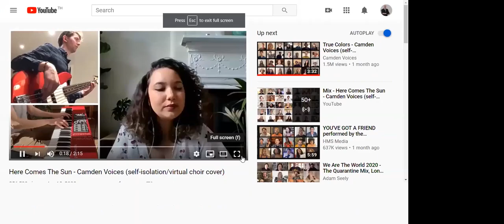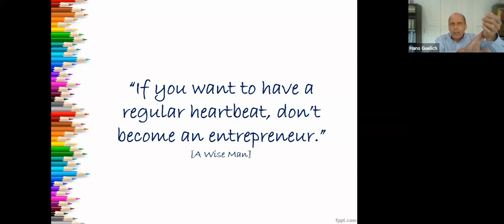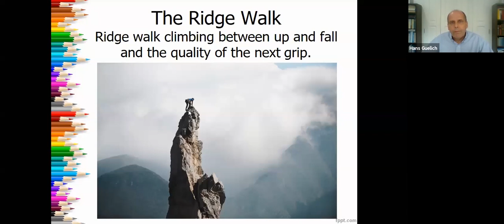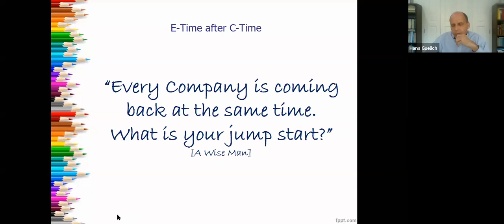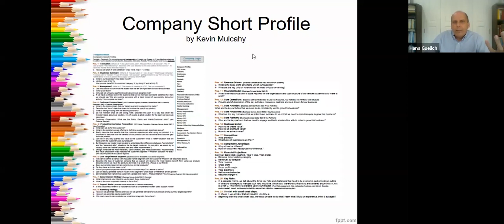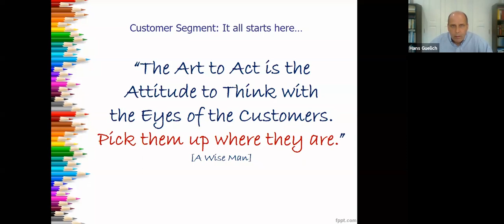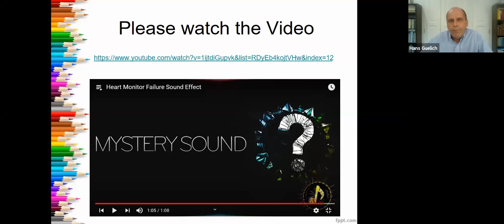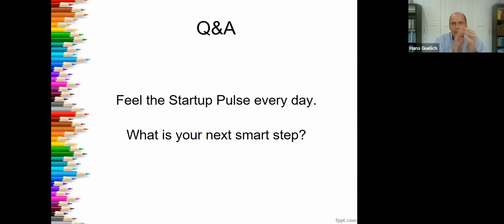Session on Start-Up Pulse by Hans Michael Guelich (University of STAMFORD)